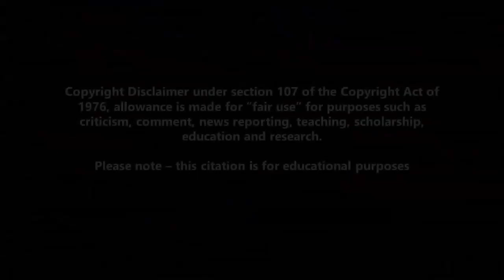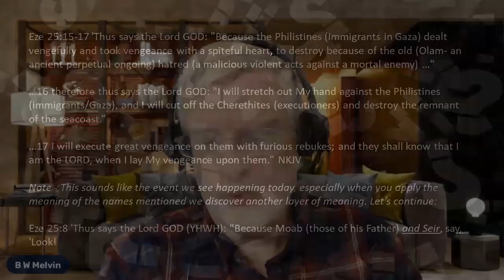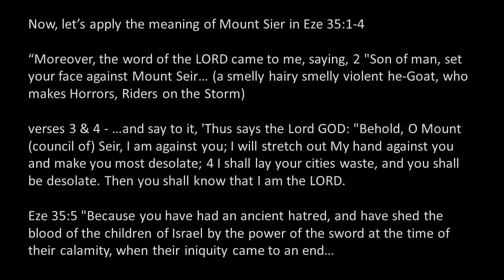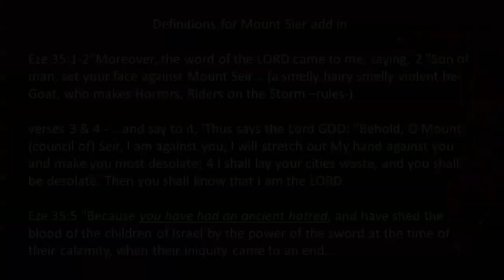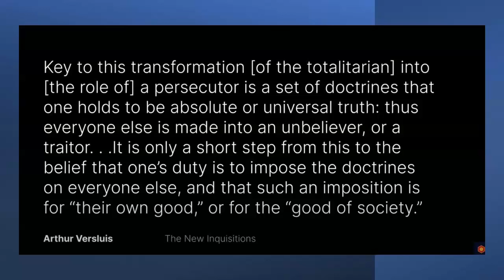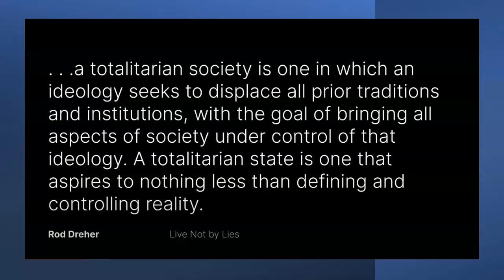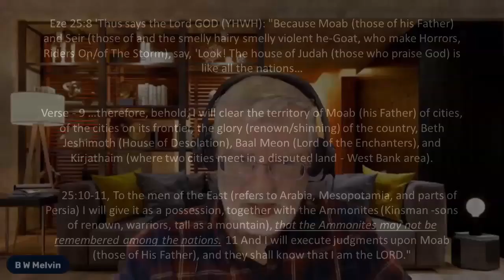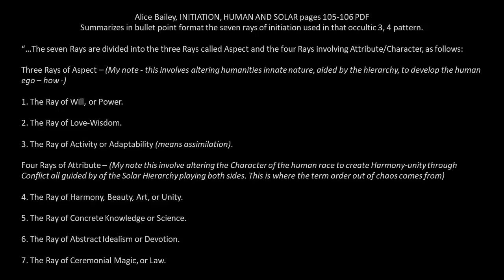Rider on the Storm (Edited w/ stream issues fixed)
In 1971, the rock group, The Doors, lead singer Jim Morrison debut their hit song about a murderous serial killer, Riders on the Storm. Recently on Oct 7, 2023, we discovered that these Riders on the Storm do indeed exist in mass. They’re back. Find more in this special report. (Note during livestream – lost signal a few times and all spooling issues removed – better version – please share)

All Bible verses cited from the KJV, NKJV, ESV, and NASB; Pictures from Pixabay, Pinterest, Istock, Shutterstock